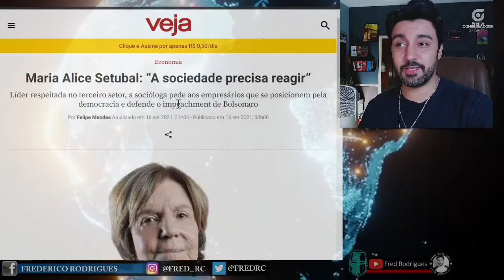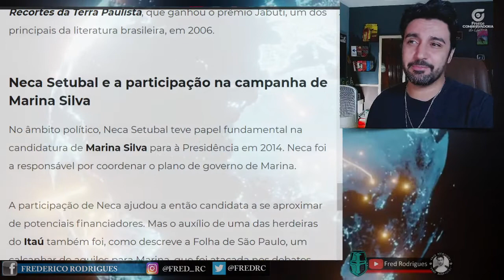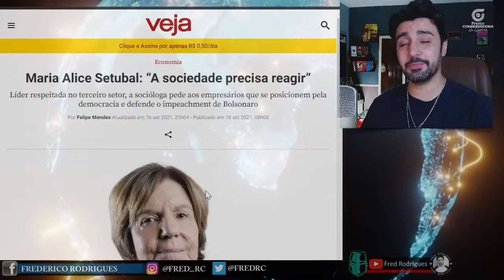ELES NÃO AGUENTAM MAIS! Banqueiros Bilionários Desesperados com Bolsonaro!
SÓ QUEREM LUCRAR! A herdeira bilionária do Itau e seus amigos voltam a atacar Bolsonaro.

Ao contrário de Lula, Bolsonaro tem governado para o povo e aberto o caminho para uma maior independência da população em relação aos bancos.

Muitos bilionários não estão gostando disso!